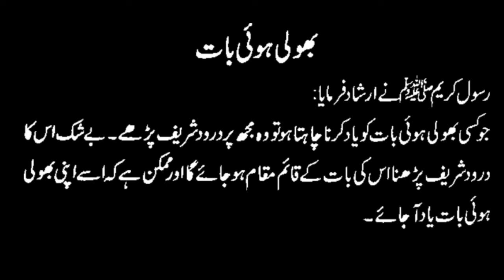Darood Sharif Ki Barkat||Hadees Sharif||Must Watch||Durood Pak||Darood De Sadkey